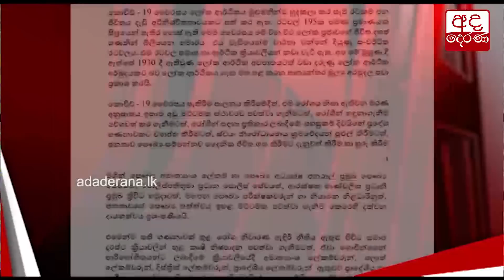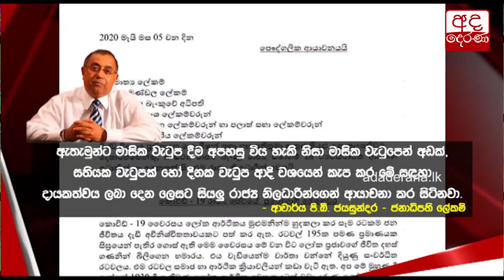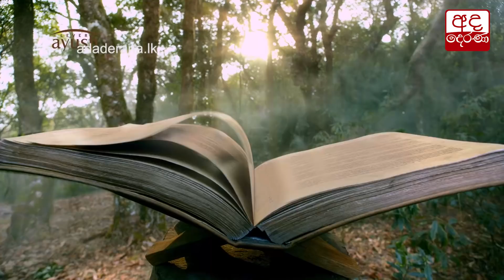ජනාධිපති ලේකම්ගෙන් රාජ්‍ය නිලධාරීන් වෙත ආයාචනාත්මක ලිපියක්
Presidential Secretary’s letter to govt employees